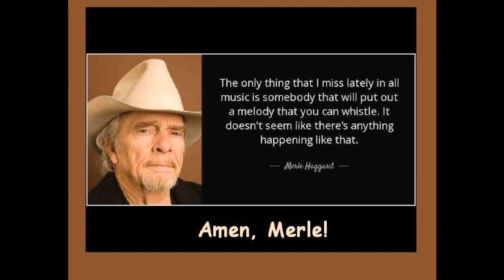I Forget You Every Day - Cover of an all-time favorite Merle Haggard tune by Jimmy Mac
The consensus "best there ever was" Country music artist, Merle Haggard plied his trade in special way for over 60 years. Being a songwriter myself, I especially love the poignant and to the point lyrics that Merle penned - and this is one of my favorites...simple and to the point: My rendition of,
"I Forget You Every Day."